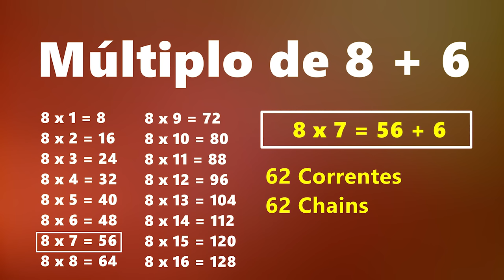Tapete retangular dupla face 1/2 | Tapete para porta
Fácil alterar o comprimento e largura! Utilizei duas cores e uma excelente dica é fazer 2 tapetes com cores opostas. Em um trabalha os detalhes com o fio colorido e no outro trabalha os detalhes com o fio branco.
Dá para fazer jogo de cozinha, jogo americano, tapete para porta... Uma excelente opção que vão agradar seus clientes!

MATERIAIS
Fio Barroco Maxcolor nº6
Core utilizadas:  8001 Branco  (utilizei  230g )  e 4156 Cenoura (Utilizei 150g)
Tesoura e agulha de tapeceiro para cortes e acabamentos
Tamanho do tapete pronto: 40 cm x 60 cm

Forte abraço,
Samuel Ramos